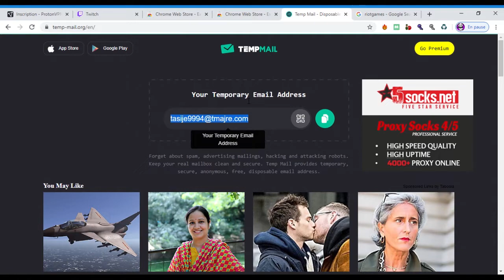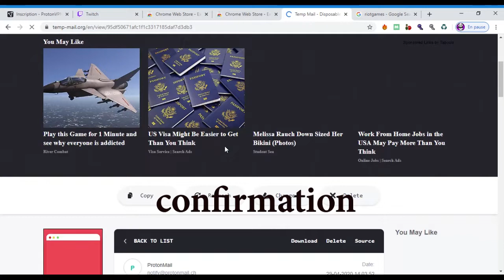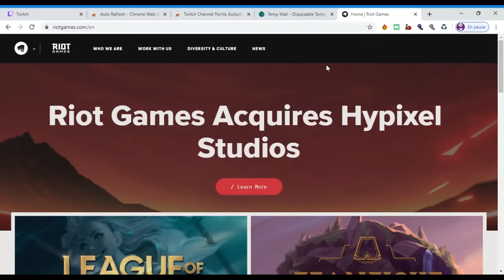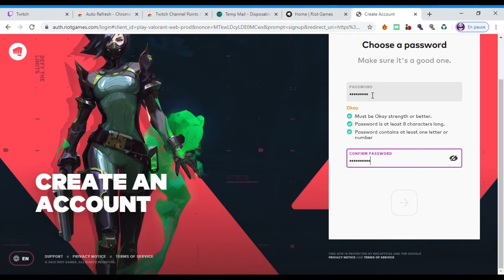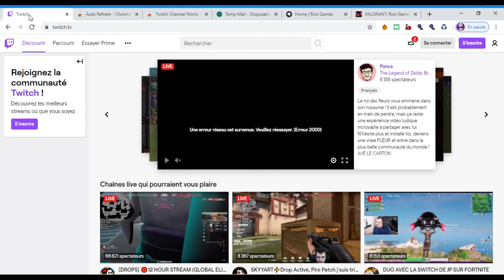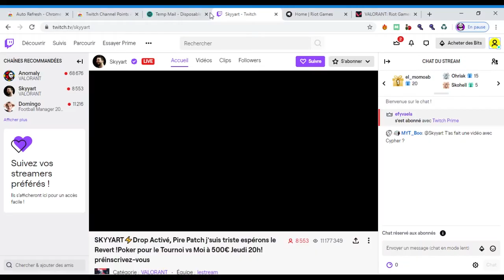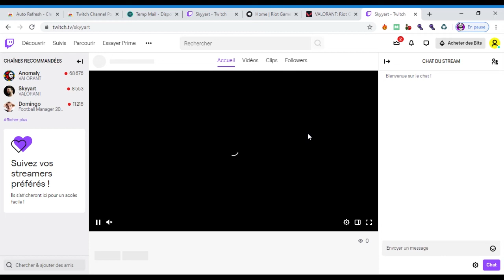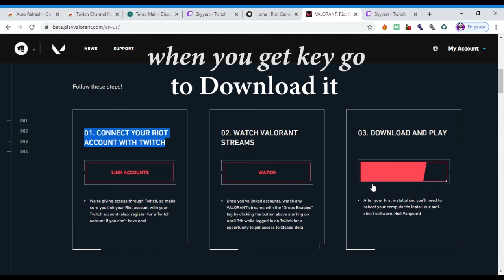How to get Valorant key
كل شىء  هنا
autorefresh : shorturl.at/lpr35
autoclick : shorturl.at/mvwSZ

:ملاحظة
تقدر تشاهد في تويتش بدون في بي ان
المفتاح ياخذ بعض الوقت من 24 ساعة الى 48 ساعة بس تقدر تقوم باعادة تشغيله كل يوم يعنى بانقطعات تتفرج اليوم 8 ساعات غدا 20 ساعة الخ عادي